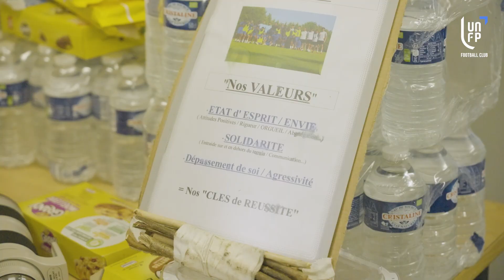Inside US Orléans-UNFP FC du 29 juillet 2023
📽 Retour les moment forts, vécus de l'intérieur par le groupe et le staff, du 7e match de préparation disputé face à l' US Orléans.

➡ Avec, dès l'échauffement, les propos forts du capitaine Matthieu Dossevi, les analyses de Nicolas Saint-Ruf, de Yanis Merdji, de notre parrain Robert Malm, ainsi que les mots précieux du coach Corentin Martins à la mi-temps.